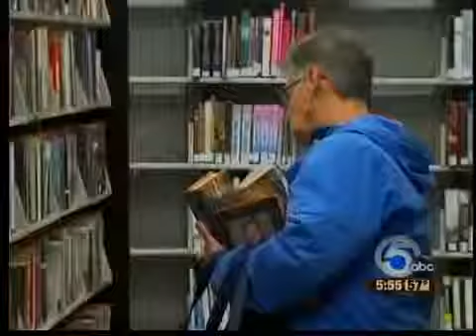Top libraries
Two local library systems, including Cuyahoga County Public Library, get five stars.